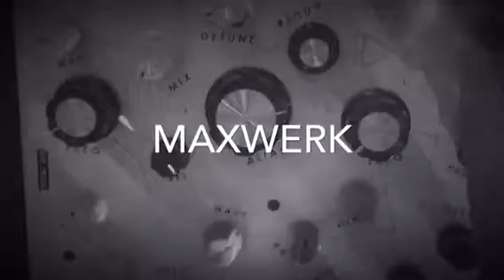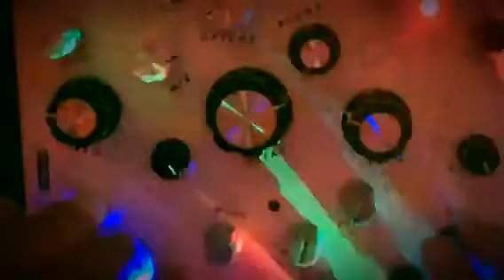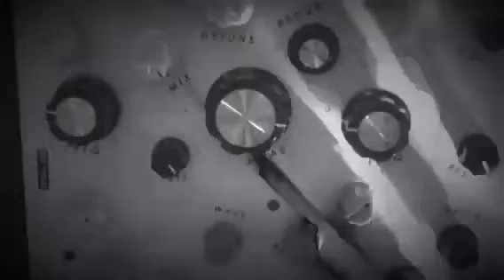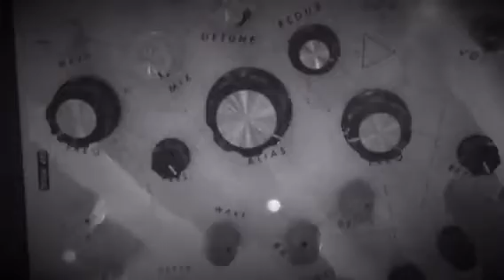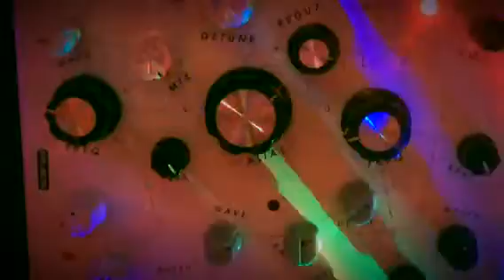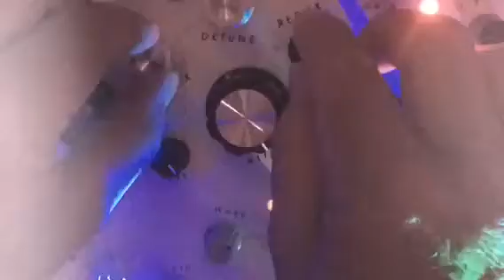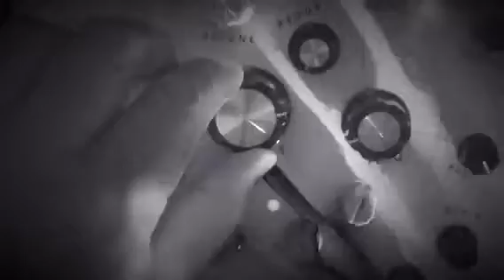MAXWERK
Unusual Sonic Sound Reactor